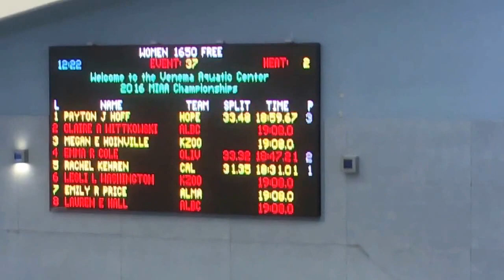Payton's last 50 of her 1650 at the 2016 MIAA meet. A personal best 18:59.67! So proud of her!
Payton's 1650 at the 2016 MIAA League Meet! Dropped 30+ seconds off of her personal best time! via YouTube Capture